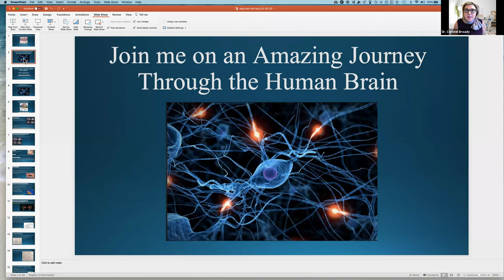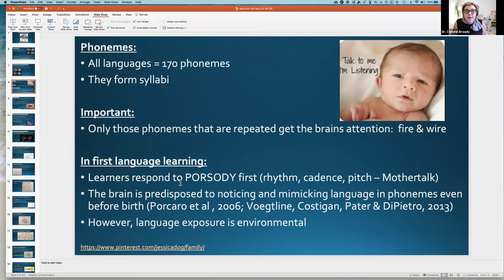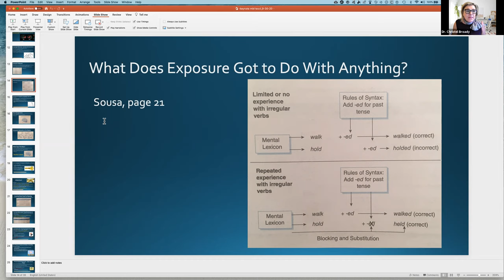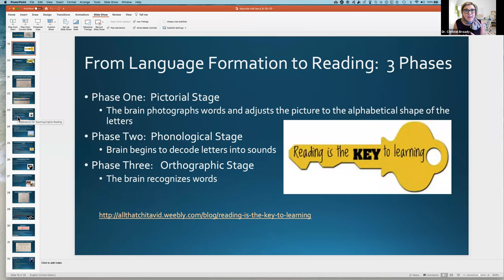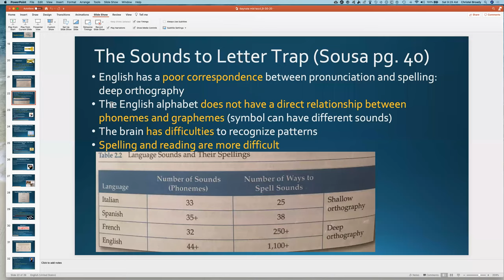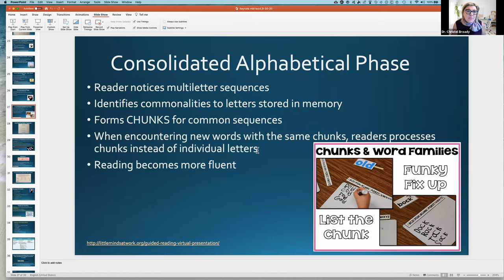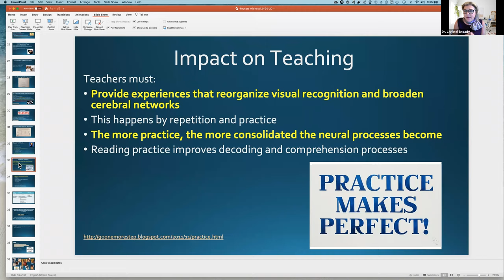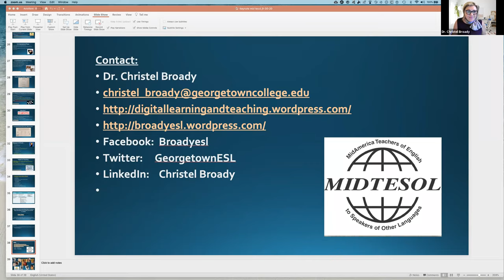MIDTESOL20 Dr. Broady Opening Keynote Literacy & the Brain: What Every Teacher Should Know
The following questions will be discussed: What happens in the brain when language is processed and learned? What does research say about first and second language acquisition? How does a first language impact the acquisition of new languages? Knowledge about essential literacy brain processes helps teachers to appreciate what learners have to accomplish, and it sets the state for more effective classroom practices.